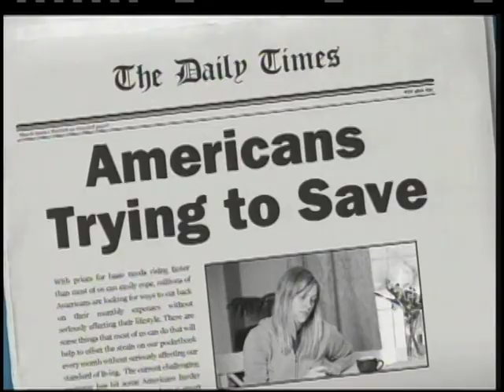Stephanie Pratt on Charter Communications Local Edition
Stephanie Pratt on Charter Communications Local Edition with host Brad Pomerance